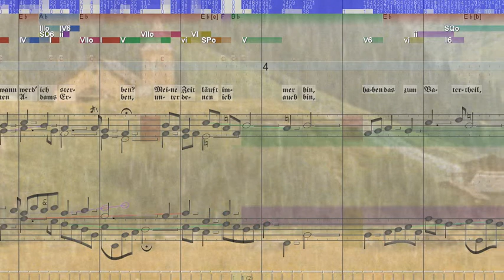BWV 483 Liebster Gott, wann werd' ich sterben?